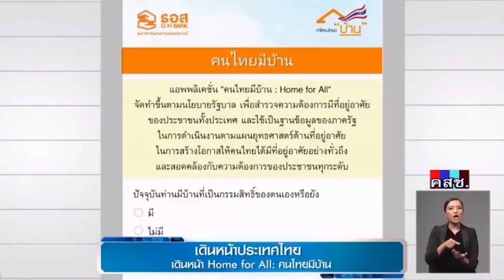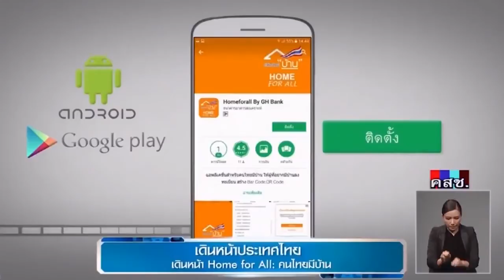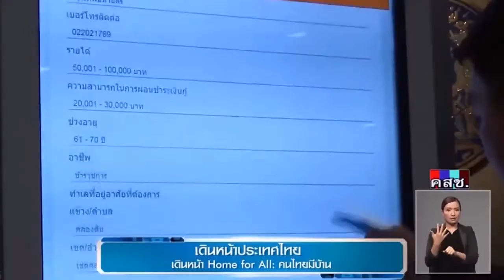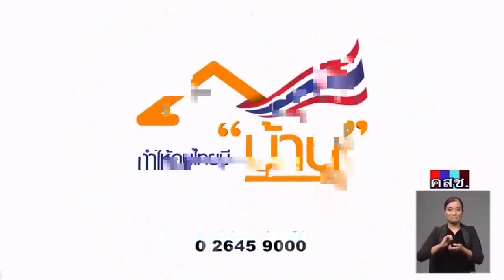รายการ "เดินหน้าประเทศไทย" 15 มิถุนายน 2560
รายการ "เดินหน้าประเทศไทย"  เดินหน้า Home For All คนไทยมีบ้าน
15 มิถุนายน 2560